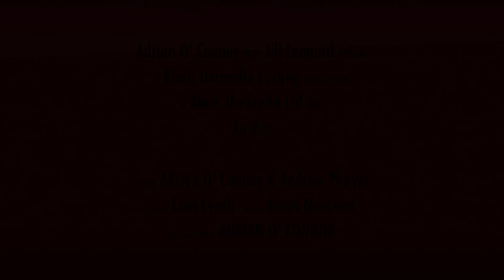An Rás Trailer 2013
An Rás is the complete story of the 2013 Rás.
A Black Umbrella Production 2013.
Available for purchase at blackumbrella.ie
Narrator Cian Lynch.